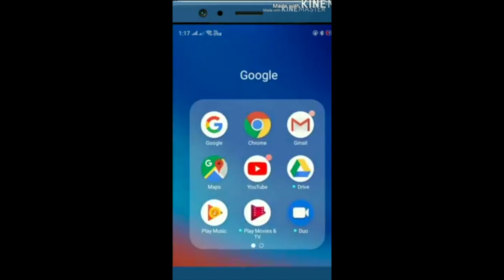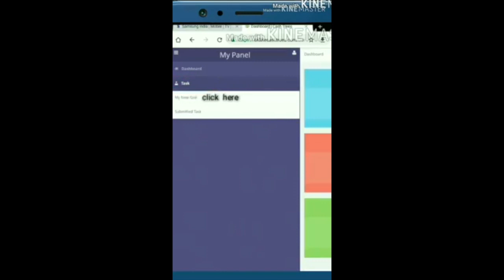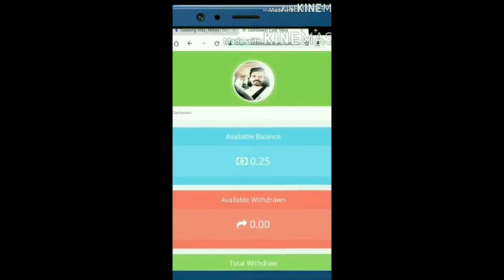Malayalam ജീനിയനെ ആര്‍ക്കും എടുക്കാന്‍ കഴിയും. അത് അത്ഭുതം അവളുടെ കണക്ക് തെറ്റിയതല്ല